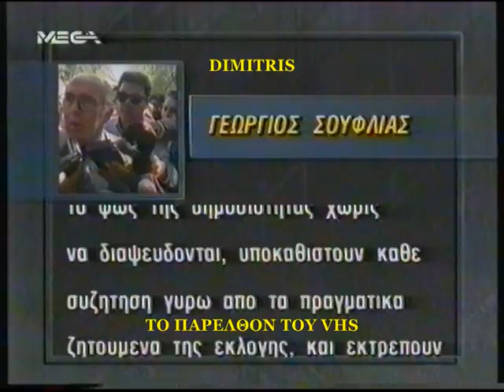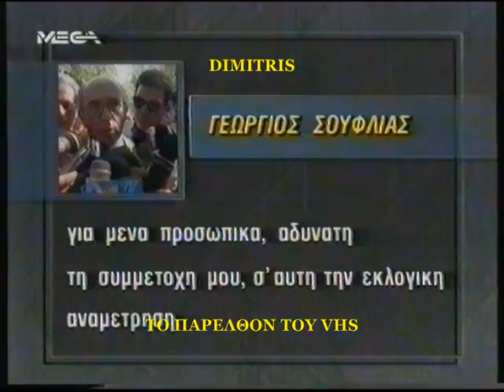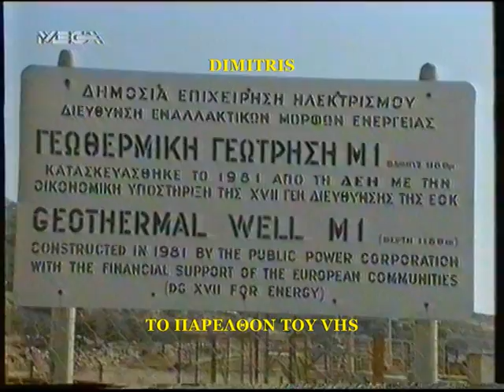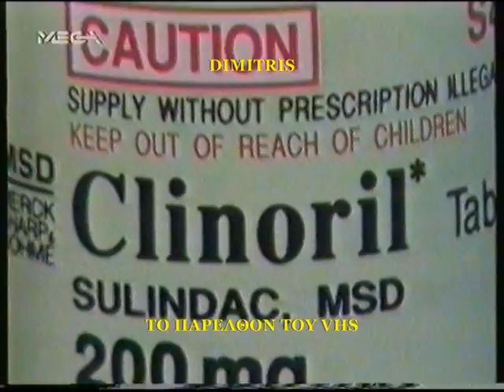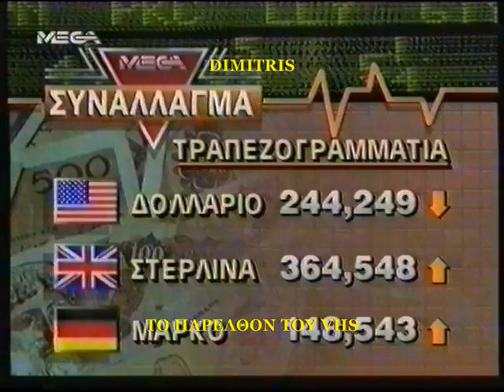ΕΙΔΗΣΕΙΣ ΠΑΛΙΕΣ - MEGA CHANNEL 1993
ΛΙΓΟ ΜΕΤΆ ΤΙΣ ΕΚΛΟΓΈΣ ΤΟΥ 1993